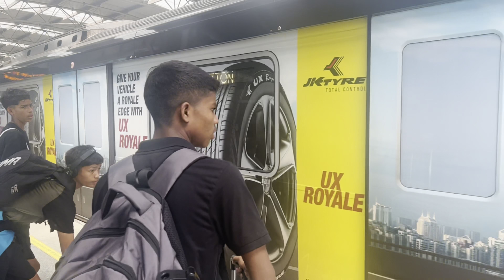Warriors have announced their arrival in Kerala Subrotocup2023 gothiacup | Vlog 2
Join me on this thrilling vlog series as we capture the essence of Gothia Cup, celebrating the power of sport, cultural exchange, and the boundless spirit of youth football. Get ready for a rollercoaster of emotions, inspiring stories, and a front-row seat to one of the world's most prestigious youth football tournaments.